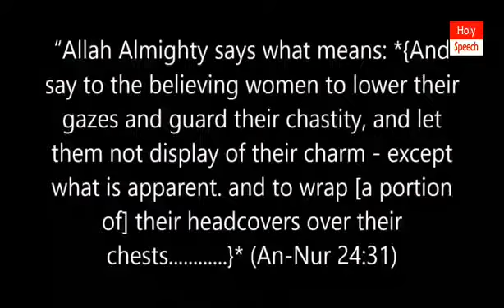Nouman Ali Khan || Hijab with skin-tight clothing | Skin Tight Dress Hijab